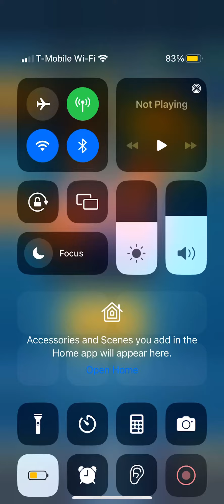Clash Royale easy win